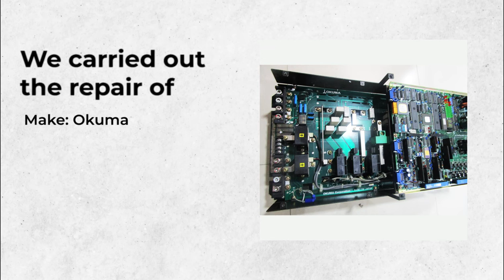Okuma | E4809-045-122-E PC | VAC Board III | SPINDLE DRIVE